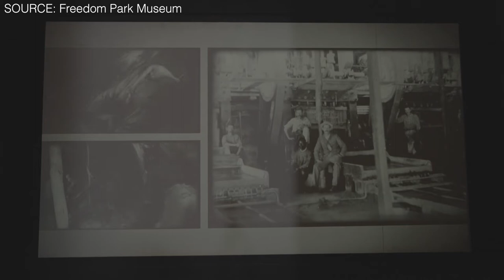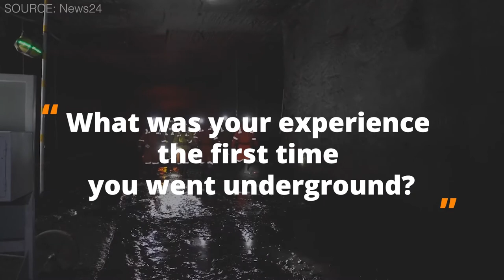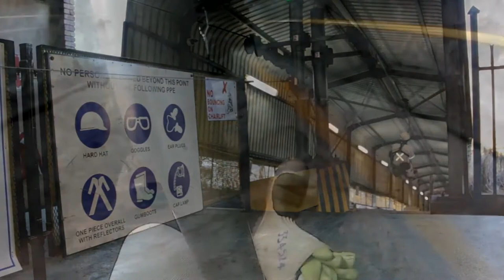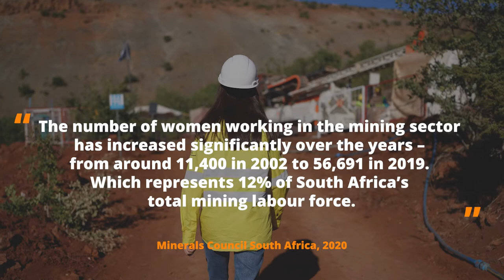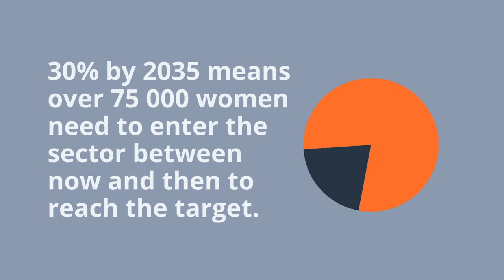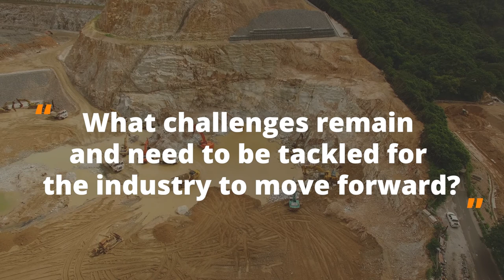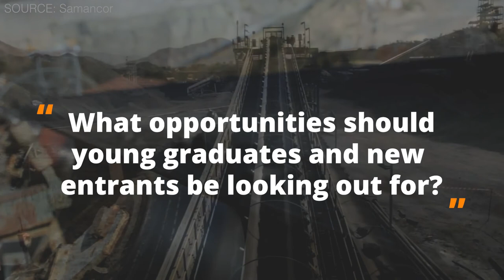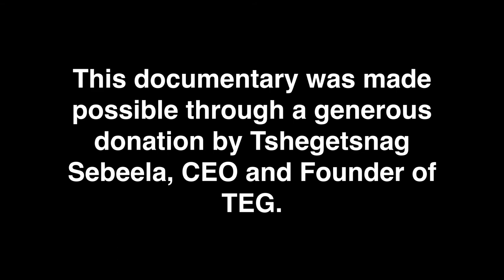WiMSA Documentary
This documentary celebrates women's contribution and participation in the South African mining sector as well as the role WiMSA has played over its 12-year history in being a platform to celebrate and promote women in the industry.